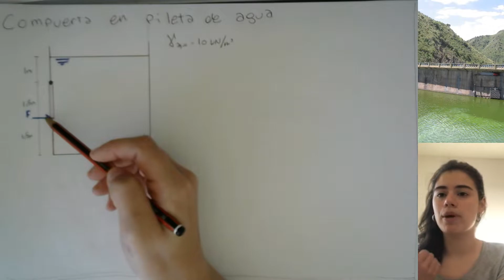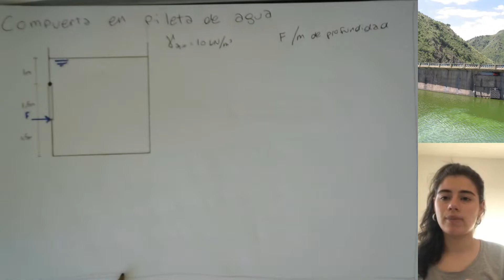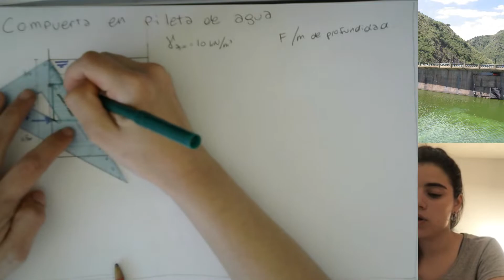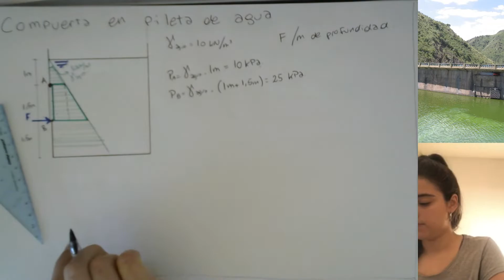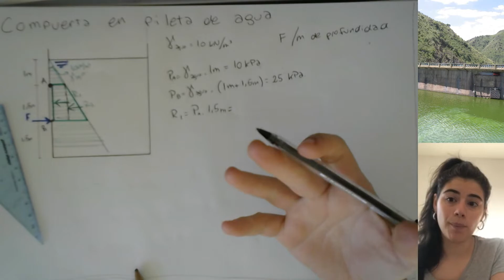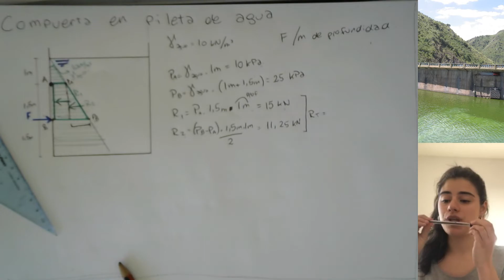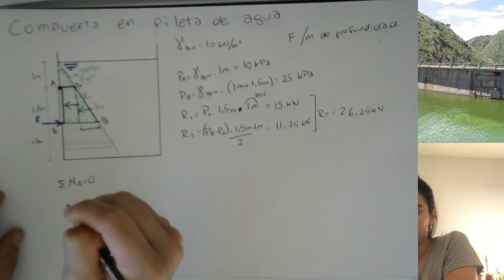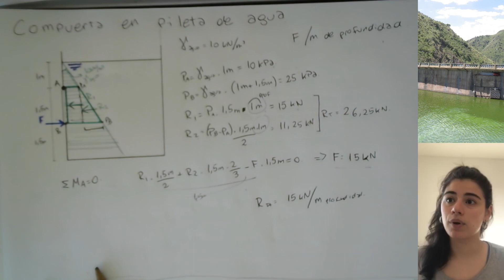Grabación ejercicio fuerzas distribuidas compuerta